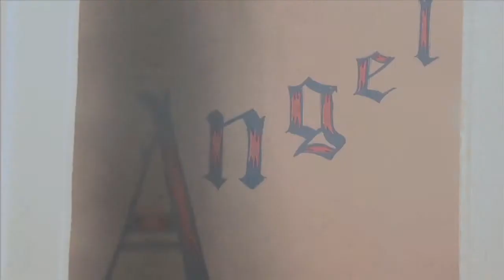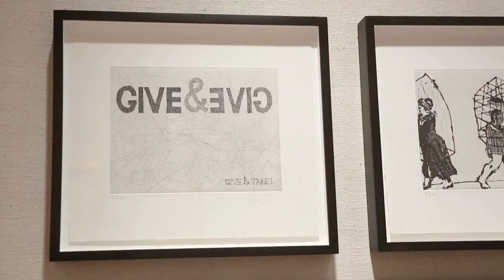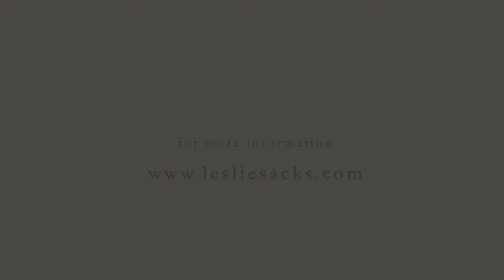LESLIE SACKS : THE PRINT AS DRAWING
Film by Eric Minh Swenson. Music by Sam Webster.

For more info on Eric Minh Swenson or project inquiries visit his You can also visit the art film series